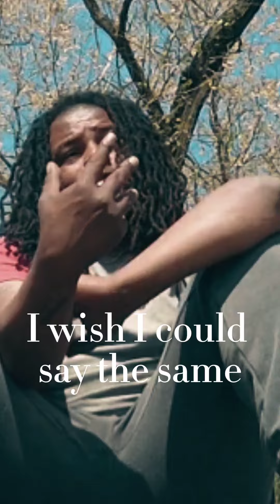LaQuel - Stuck on You